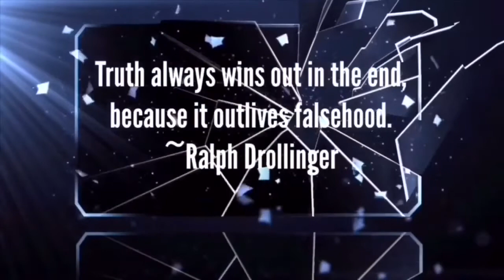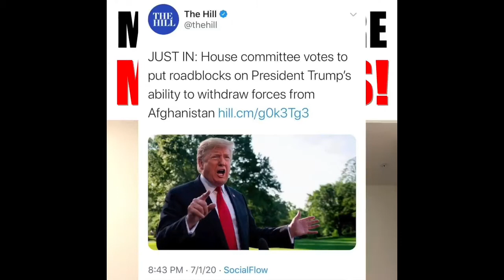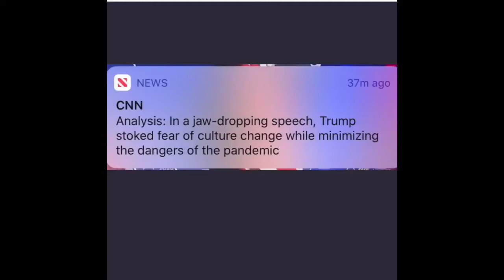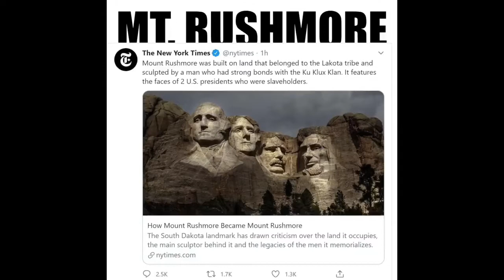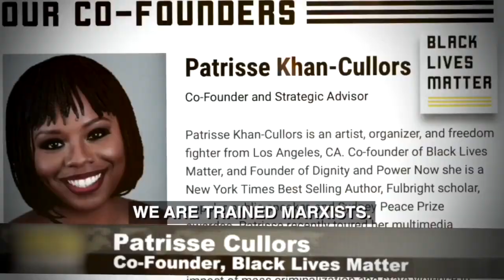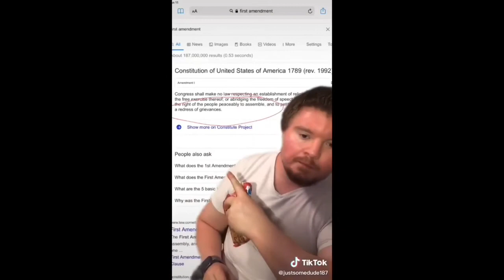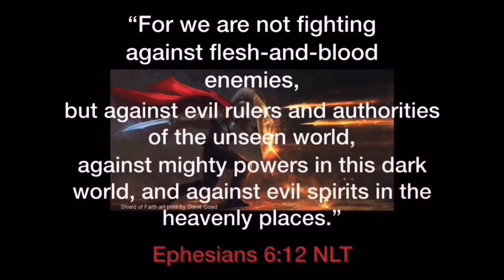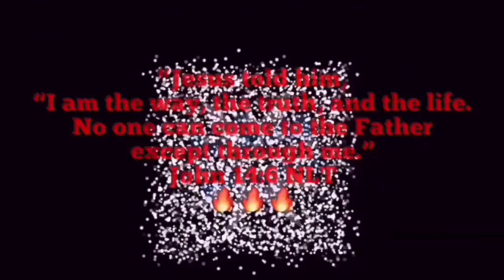Truth Outlives Falsehood 7: Lame Stream Media Bias (The An0maly Analysis)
CREDITS:

Mount Rushmore Media Bias! Donald Trump vs. Bernie Sanders

~Nelson
1 Corinthians 1:18-31